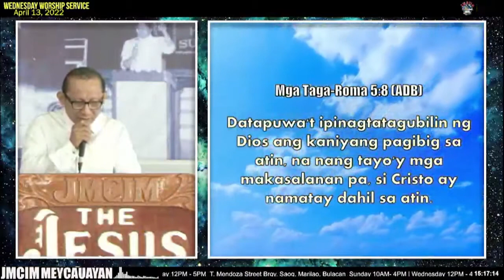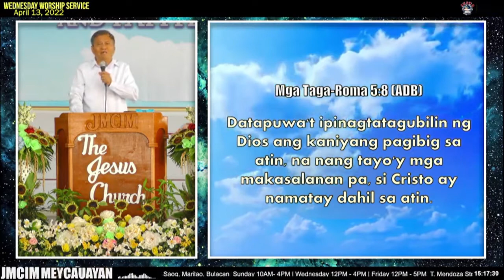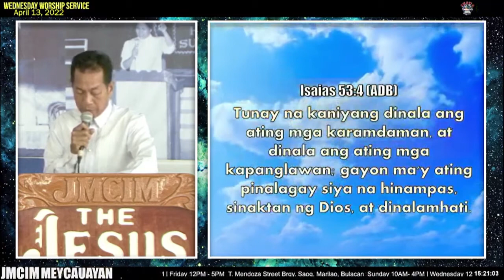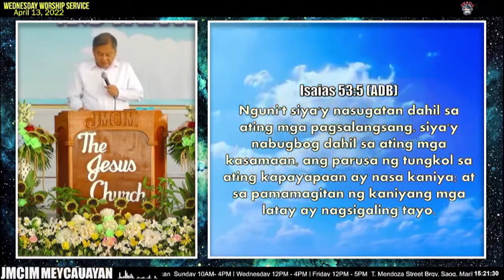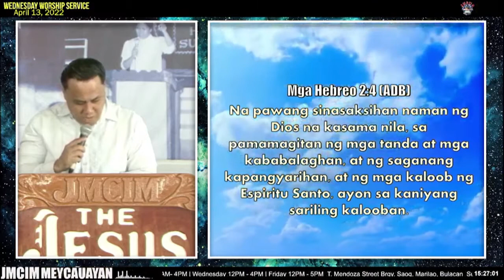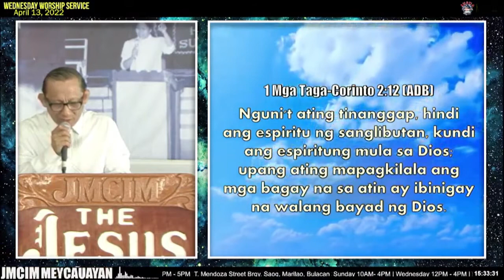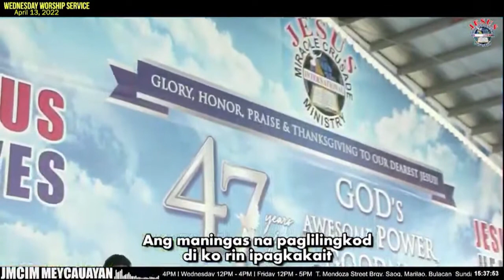JMCIM Preaching: "Bakit ako Tatalikod?" By Beloved Ordained Preacher Fred Ignacio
Topic: Bakit ako Tatalikod?
Verses: Romans 5:8; Isaiah 53:3-5; Hebrews 2:3-4; 1 Corinthians 2:12
Preacher: Fred Ignacio